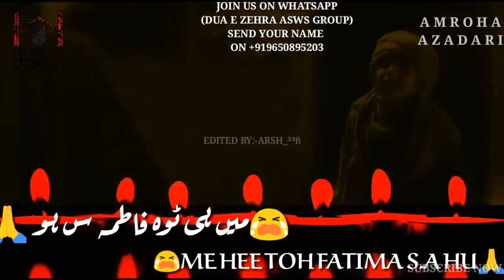8 Shawal Ye Ghurbat e Ali a.s Hai | Pehlu Bhi Shikasta Hai | Mix Noha WhatsApp status | 2020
Bismillah...Ali un Wali ul Allah

Ye Ghurbat e Ali hai || Pehlu Bhi Shikasta Hai (س) | Mir Hasan Mir Nohay | New Noha Ayam e Fatmiyah 2020 / 1441
New Noha By Mir Hasan Mir | on the Martyrdom of Bibi Fatima Zahra (س) Many condolences to Prophet Muhammad (saww) & Imam Ali (a.s) and especially to Imam e Zamana (AJF).

Aaj rukhsat ho rahi he tum se Zahra, Ya Ali

☆ ● Related Searches ● ☆

New noha bibi fatima ● Hazrat bibi fatima zahra ● Hazrat bibi fatima ka waqia ● Labaik ya zahra noha ● Ayyam e fatemiya nohay ● Bibi fatima zehra ka noha ● Fatima zehra ka bhara ghar luta ● Shahadat bibi fatima zehra s.a noha ● Madad Karo Fizza Yeh gurbat e ali ● Yeh gurbat e ali hai ● Roti rahi khari zahra